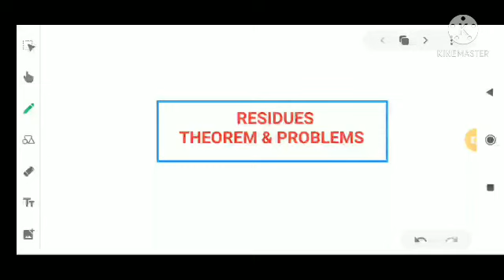Residues|Problems-2|Module 4|Complex Analysis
Sixth Semester BSc Mathematics|Calicut university|